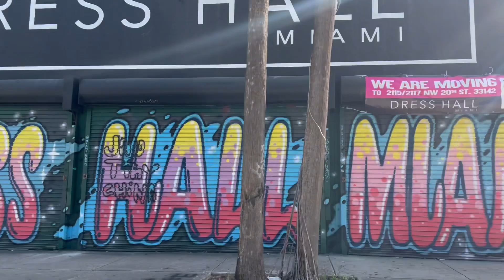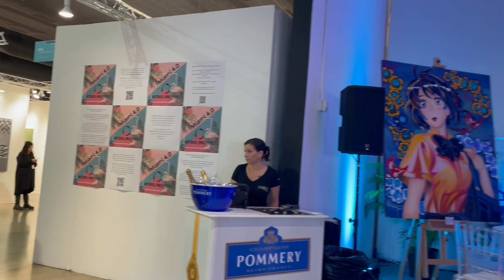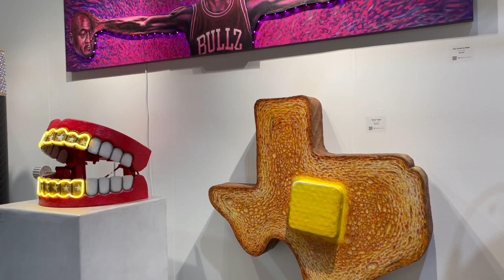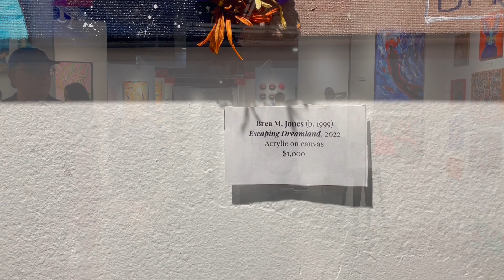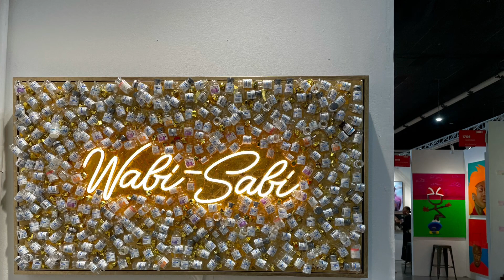SPECTRUM MIAMI 2023 Sometimes we are too much serious about the art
SPECTRUM MIAMI 2023_Wynwood_Sometimes we are too much serious about art, Just Enjoy for fun  @ARTNYC